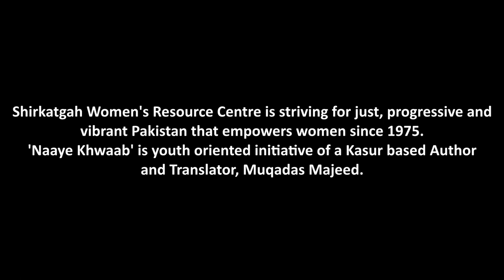Second Episode of Naaye Khwaab Podcast by Shirkatgah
In the second episode of Naaye Khwaab Podcast by Shirkatgah Women's Resource Center, Ms. Nabiha Shahram, a sociologist, academician and writer, and Muqadas Majeed, an author and translator, discuss 'the portrayal of women by media'!